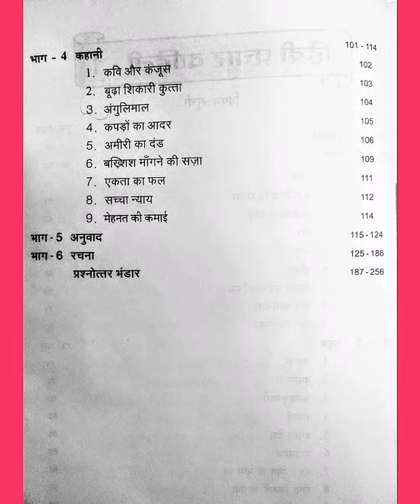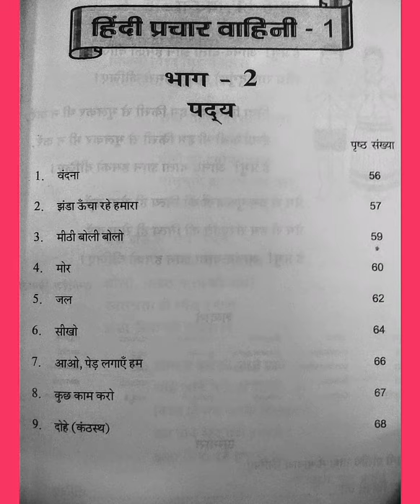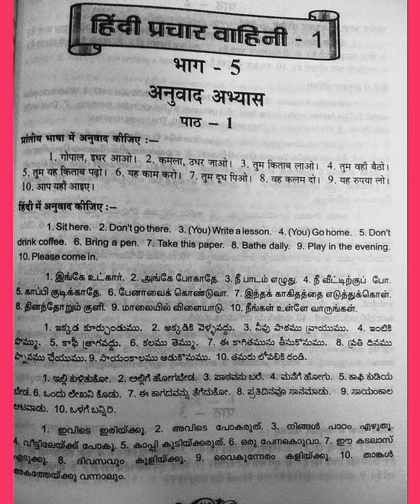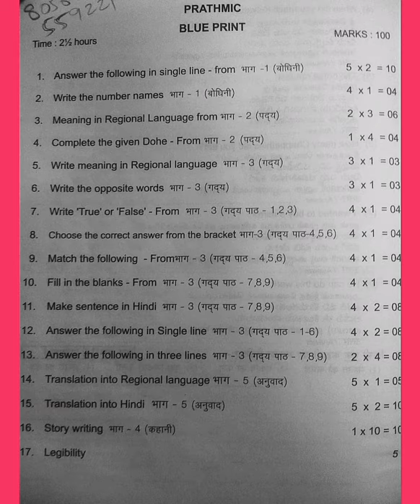Prathmic New syllabus book- हिंदी प्रचार वाहिनी 1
हिंदी प्रचार वाहिनी 1